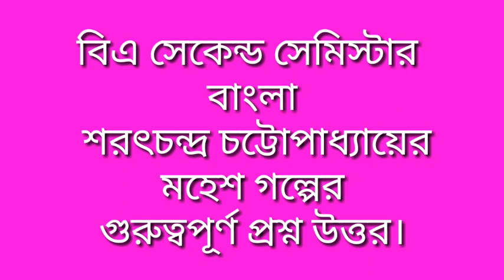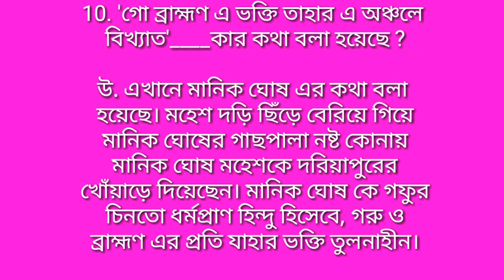বিএ সেকেন্ড সেমিস্টার মহেশ গল্পের প্রশ্ন ও উত্তর।